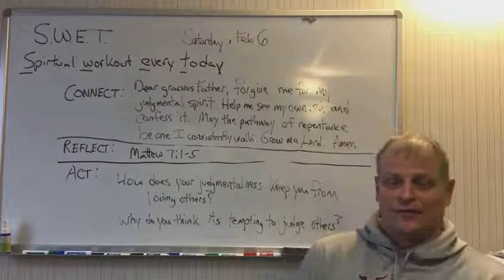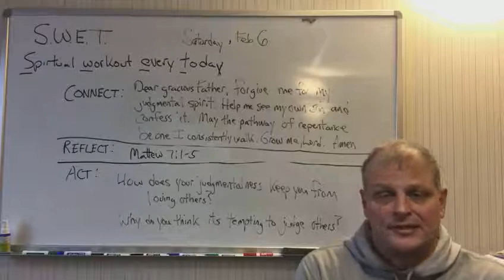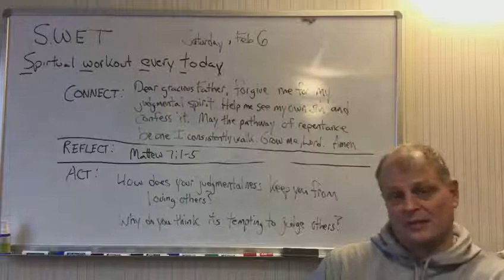SWET Workout for Saturday, Feb 6th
Connect:  Dear gracious Father, forgive me for my judgmental spirit.  Help me see my own sin and confess it.  Help me to focus on the growth you desire in me and not on how I think others should change.  Grow my compassion toward others.  Amen.

Reflect:  Matthew 7:1-5

Act:  By taking a posture of judgement toward others, how does it keep you from the call to love?
       Why do you think you are so tempted to judge?